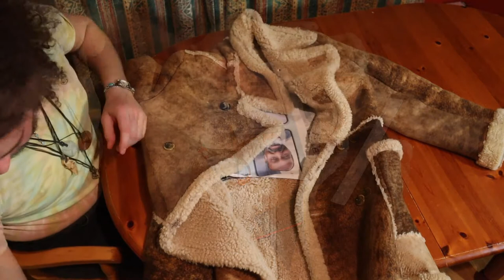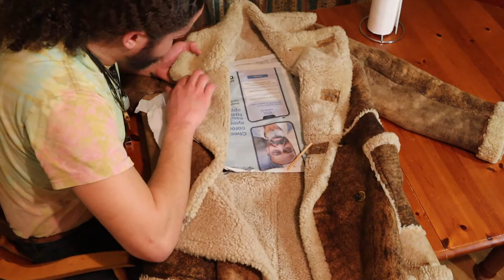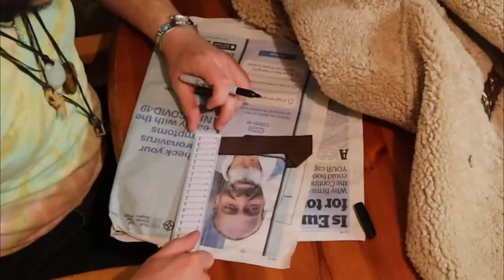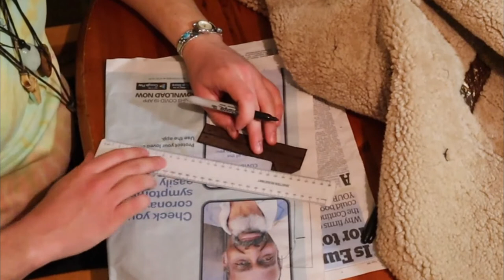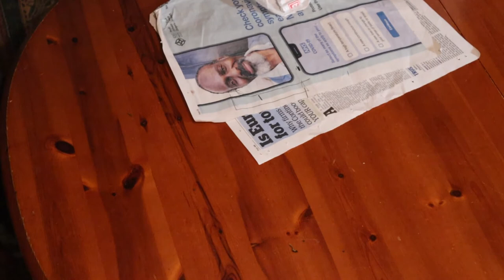Sheepskin Jacket Repair With Leather Patches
I repair the holes in my sheepskin winter coat using leather patches.

Items used:
Soft brown leather offcuts
Copydex glue
Hobbycraft brown bootlace thin (cord)
Scissors
Rule
Sharpie
Leather hole punch